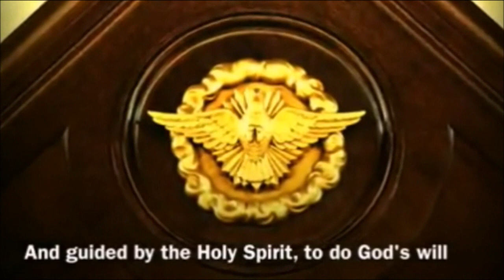Corpus Christi Catholic Church, Celebration Florida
Learn about the Corpus Christi Catholic Church Parish Family in Celebration Florida. This video talks about the church, church times, and an interview with the Pastor Father Gregory.   To learn more about the Corpus Christi Catholic Church in Celebration, Florida, visit their Facebook Twitter The Corpus Christi Cathlic Church are Greater Celebration Chamber of Commerce Members,